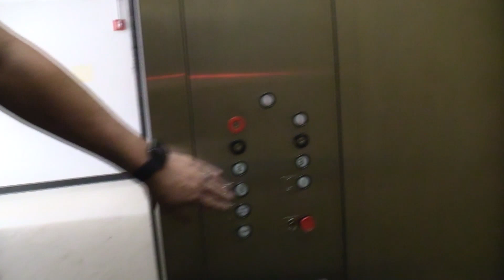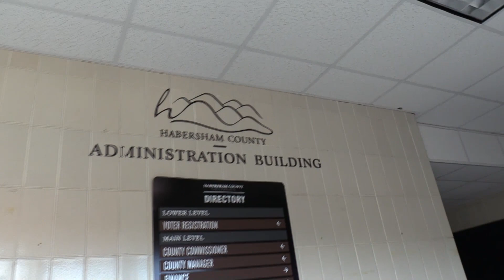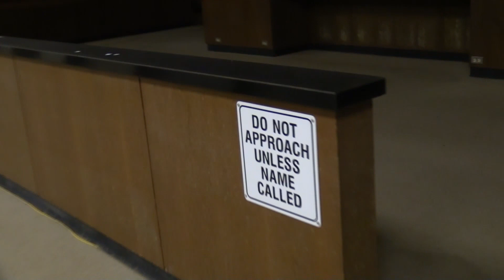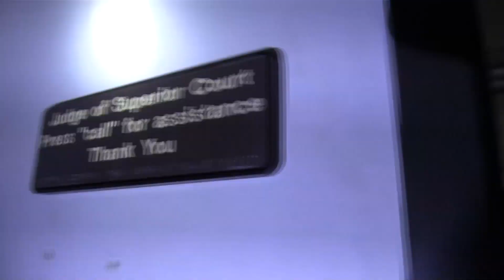Habersham Courthouse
A quick tour through the 1963 Habersham County courthouse.